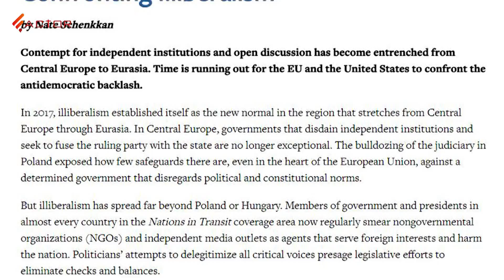Իշխանությունն ինքն է ավտորիտար կառավարման փաստեր տրամադրում. Արթուր Սաքունց